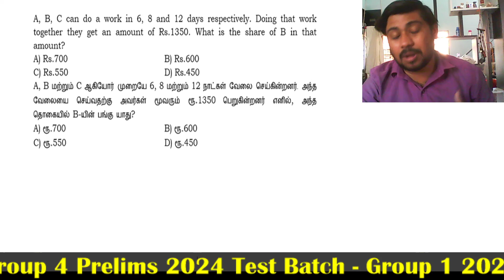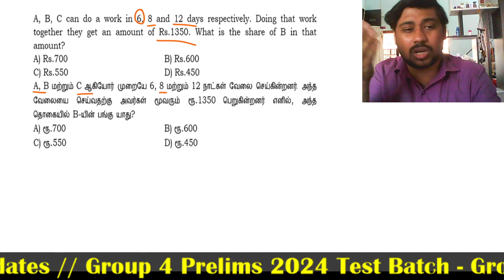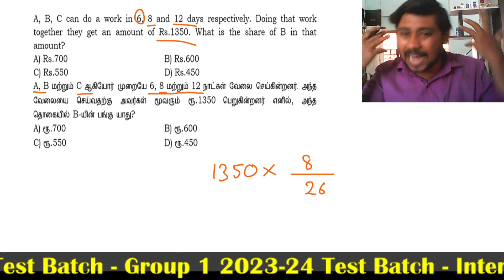டிஎன்பிஎஸ்சி 😡கணக்கு பாத்தா பயமா இருக்கா | tnpscmaths 🏆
TNPSC
tnpsc exam
Government job

or Search Karpathuias in Telegram

FOLLOW @Karpathuias